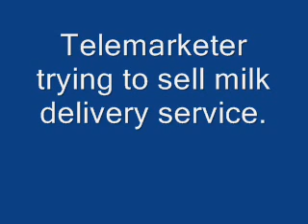Milk Delivery Telemarketing Girl offers services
Telemarketing girl calls to sell milk delivery service but client says he had "explosive diarrhea" last time